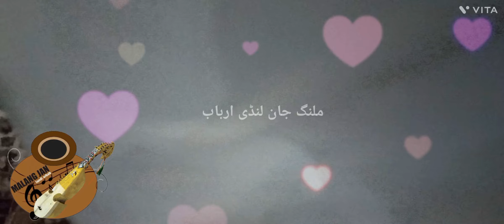Sadiq Afridi New Qawali 2023 || Da Ali Rang de Da Nabi || Satar Shah Bacha || Malang Jan Landi Arbab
Sadiq Afridi Qawali Rawasta wa mushkil Kusha
Sadiq Afridi New 2021 Mast Qawali Da Ali Rang Dy | Pashto New Songs
sadiq afridi new Pashto Qawali /parachinar/2021
| Pashto New Songs | | Sadiq Afridi New Song In Satar Shah Bacha |
pashto new song sadiq afridi (2021) tapay/غمگینے ٹپے/Munir Mobile Zone Parachinar
SADIQ AFRIDI || PASHTO NEW SONG || 2022 || Catch akhlama faqiree jurawom ||
Pashto Best Ghazal by | Sadiq Afridi | Pashto Song
Taweez Da Nazar Oka By Sadiq Afridi 2019 Full Hd Song
izat gul mast song
izat gul mast song anardana
Pashto Ghazal || Izzat Gull Afghwan || Pashto Song || Pashto Calssical Ghazal ||
izat gul attan
Qawali 2020 pashto
pashto qawali | Darbari Qawali |
sadiq Afridi new qawali amazing qawali
sadiq Afridi best qawali pashto
Za Yama Ghazi Da Mohabat | Shah Farooq & Sadiq Afridi | Official Music Video
Sadiq Afridi | New Pashto Song | 2022
New Style Pashto Song 2022 | Sadiq Afridi | New Pashto Song Ghazal | Da Lwwany Meena Armana Tappay
Pashto New Song 2022| Da Newy Kal Tohfa | Singer Sadiq Afridi 2022
Pashto Song Tapay 2019 | Wattan Ta Na Zama Yarano | Tappy | Sadiq Afridi Pashto Video Song | hd
sadiq Afridi | new pashto song | 2022 | صادیق افریدی ـ خدایه زما ښکلې لالې راولی
Khkoley Zarori Omanai | Chey Khkoley Na V Jahan Rowan Dey Rowan Dey | Sadiq Afridi 2021
Lamba Lamba Ba Dey Zowani Shey Nashey Ma Kawa | Sadiq Afridi 2021 Super Hit Song
Da jenay Mori Janati shy | Hit Tappy |Sadiq Afridi | Ajiz Barat | 2021
Zaryali Samadi new song( Shen Abi Abi ) by Zaryali Samadi 2022 new song Shen Abi Abi
Baryali Samadi & Zaryali Samadi New pashto song haeko (Zama Khaista Afghanistan) by Baryali Zaryali
Baryali samadi & Zaryali samadi New Tapy 2022
Zaryali Samadi new song( Shen Abi Abi ) by 2022 new song
Zaryali Samadi New Pashto Song _Shalona 2022|New Year Gift 2022
baryalai samadi zaryali samadi Beautiful New Pashto Songs 2021
New pashto song 2021 (Tappy ) by Zaryali Samadi new Pashto Musafari Tappy
New Pashto song |2020| Peghley پيغلې| by | Zaryali Samadi | HD Video Yamee Studio
New Pashto Song (Tool Afghanistan Khaista dy) By Zaryali Samadi